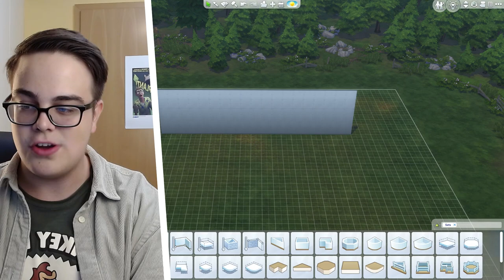27 GRATIS-Objekte für Sims 4 - das Wüstenoase-Set!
Ein neues Set steht an, und diesmal mit einem besonderen Twist – alle können sich das Pack jetzt herunterladen. In diesem Video schaue ich mir das neue Wüstenoase-Set für Sims 4 im Detail an!